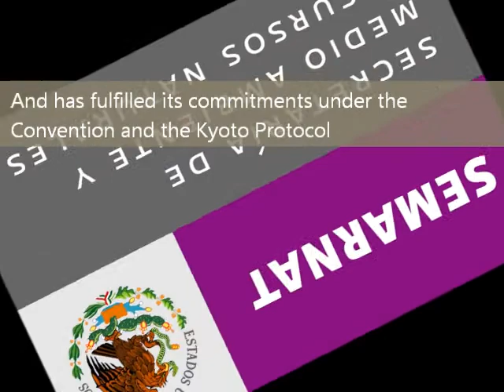Kyoto Protocol & Mexican Government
A short video with information on what the Mexican goverment is doing against the GHG that are affecting their country

SONG: Argonauts - The Little Ones